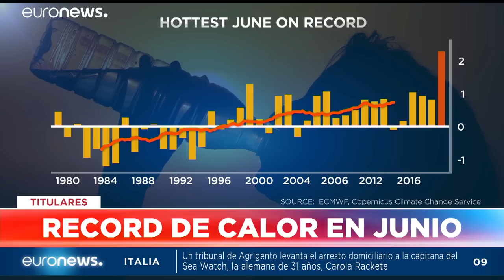Euronews Hoy | Las noticias del martes 2 de julio de 2019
Euro news Hoy | Las noticias del martes 2 de julio de 2019 presentadas por Enrique Barrueco. Las claves del día en 15 minutos.…